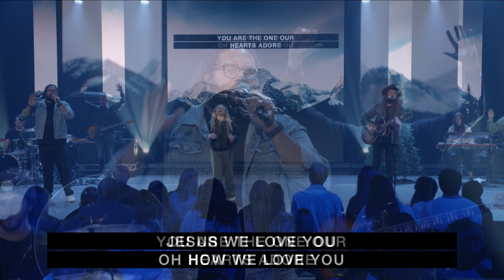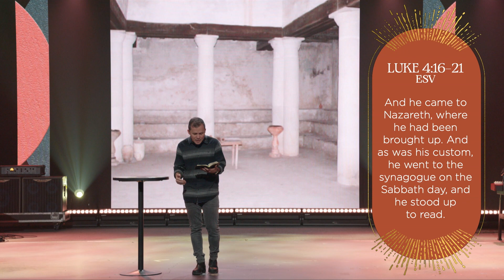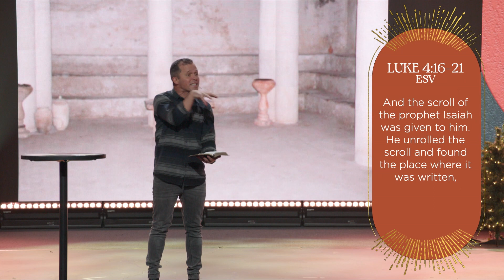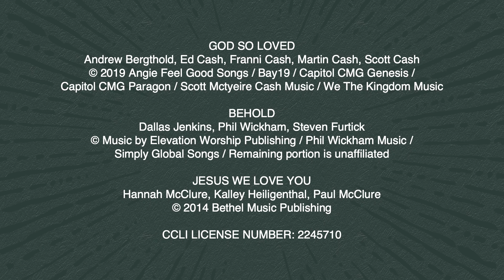How Do We Gain More Control of Our Lives? | Kevin Queen | Behold WEEK 2 | Full Service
Do you wish you had the power to change your situation? Have you ever been let down by something or someone you were placing your hope in? Perhaps you long to steer the outcome of your life, and take control of your situation?

Even when we achieve success, and gain power or wealth we’re left wanting, desperate for more, ever aware of our own shortcomings. But maybe we’ve been looking in all the wrong places? This Christmas we might learn that to gain control, we actually need to surrender it all.

“BEHOLD” is God’s way of drawing attention to something important. Over 2000 years ago, God declared it over an unassuming stable in Bethlehem. This was His most important work; the hope we all crave, wrapped in swaddling cloths. A royal king, a prince of peace in dirt and squalor. Freedom from sin and shame in the form of a helpless baby.

How will we BEHOLD Jesus this Christmas?

GET CONNECTED:

The Anything's Possible Podcast: anythingspossible.tv